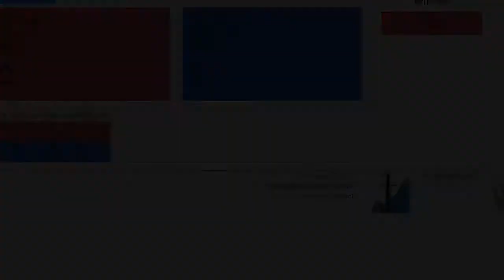Summer Sword Clash 2020 Daniel Pope vs Arto Fama